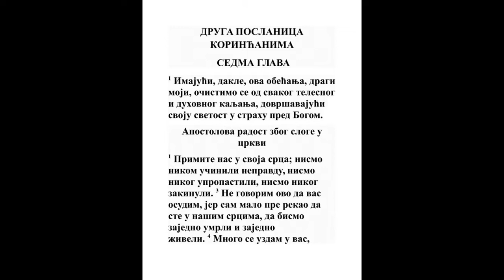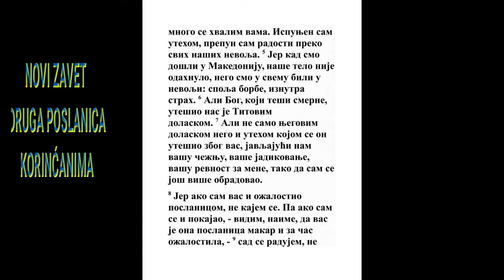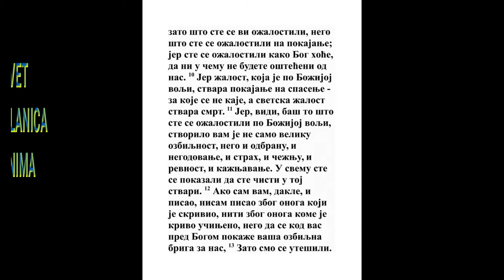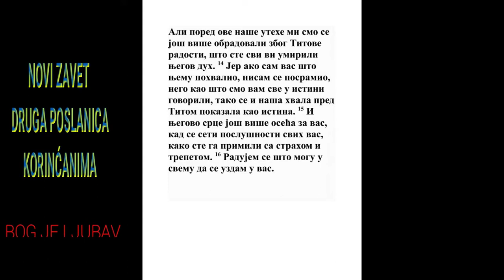DRUGA POSLANICA KORINĆANIMA SEDMA GLAVA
1 Imajući, dakle, ovakva obećanja, o ljubazni! Da očistimo sebe od svake poganštine tela i duha, i da tvorimo svetinju u strahu Božijem.
3 Moj. 15:8, Rim. 6:15, 1 Jn. 3:3
2 Primite nas, nikom ne učinismo nažao, nikoga ne pokvarismo, nikoga ne zanesosmo.
2 Kor. 12:17
3 Ne govorim na osuđenje, jer pre rekoh da ste u srcima našim, da bih s vama i umro i živeo.

4 Vrlo slobodno govorim k vama, mnogo se hvalim vama, napunio sam se utehe, izobilan sam radošću pored svih briga naših.
1 Kor. 1:4, Filip. 2:17
5 Jer kad dođosmo u Makedoniju, nikakav mir nemaše telo naše, nego u svemu beše u nevolji: spolja borbe, iznutra strah.
5 Moj. 32:25, Jer. 20:10, 2 Kor. 2:13, 2 Kor. 4:8
6 Ali Bog, koji teši ponižene, uteši nas dolaskom Titovim.
2 Sol. 2:16
7 A ne samo dolaskom njegovim, nego i utehom kojom se on uteši za vas kazujući vašu želju, vaše plakanje, vaše stradanje za mene, tako da se još većma obradovah.

8 Jer ako sam vas i ražalio poslanicom, ne kajem se, ako se i bejah raskajao: jer vidim da ona poslanica, ako i za malo, ražali vas.
2 Kor. 2:4
9 Ali se sad radujem, ne što biste žalosni, nego što se ožalostiste na pokajanje: jer se ožalostiste po Bogu, da od nas ni u čemu ne štetujete.

10 Jer žalost koja je po Bogu donosi za spasenje pokajanje, za koje se nikada ne kaje; a žalost ovog sveta smrt donosi.
1 Moj. 4:13, 2 Sam. 12:13, Prop. 7:3, Jer. 31:18, Mt. 26:75, Mt. 27:4, Mk. 6:26
11 Jer, gle, ovo samo što se po Bogu ožalostiste, koliko učini staranje među vama? Kakvo pravdanje, kakvu nepovoljnost, kakav strah, kakvu želju, kakvu revnost, kakvu osvetu? U svemu pokazaste se da ste čisti u delu.
Jer. 50:4, Zah. 12:10, 1 Tim. 5:20
12 Jer ako vam i pisah, ne ovog radi koji je skrivio, niti onog radi kome je krivo učinjeno, nego da se pokaže među vama staranje naše za vas pred Bogom.

13 Zato se utešismo utehom vašom; a još se većma obradovasmo radosti Titovoj, jer vi svi umiriste duh njegov.
Rim. 15:32, 1 Kor. 16:18
14 Jer što sam mu se za vas pohvalio, nisam se posramio; nego kako je sve istina što govorismo vama, tako i pohvala naša k Titu istinita bi.
2 Sol. 1:4
15 I srce je njegovo puno ljubavi k vama kad se opominje poslušanja svih vas, kako ste ga sa strahom i drhtanjem primili.
2 Kor. 2:9, Filip. 2:12
16 Radujem se, dakle, što se u svemu smem osloniti na vas.
2 Sol. 3:4, Filim. 1:8, Filim. 1:21